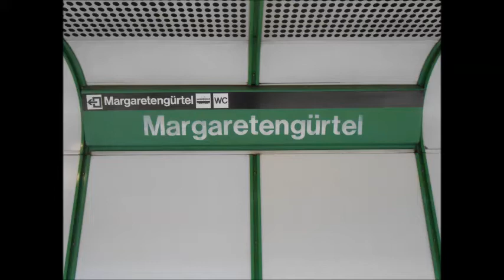U-Bahn Wien - U-Bahn-Station Margaretengürtel U4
Die Station wurde 1980 eröffnet. Siebefindet sich im 5. Wiener Gemeindebezirk Margareten. Namensgeber ist jener Abschnitt des Wiener Gürtels, der nach dem 5. Wiener Gemeindebezirk benannt ist. Die Station liegt im Einschnitt parallel zum Wienfluss und erstreckt sich von der Mittellinie zwischen Margareten- und Gaudenzdorfer Gürtel bis zur Wackenroderbrücke zwischen 5. und 6. Bezirk. Die Station wurde ab 1894 erbaut und 1899 zum ersten Mal im Rahmen der Stadtbahn eröffnet. 1918 wurde die Station geschlossen und 1925 als Bahnhof der nunmehr elektrifizierten Linie GD wiedereröffnet. In den 1970er Jahren erfolgte der Umbau für die Erfordernisse des heutigen U-Bahnbetriebes. Dabei wurde vor allem der Bahnsteigbereich nach dem Konzept der Architektengruppe U-Bahn mit modernen Panelsystemen und der U4-Signalfarbe Grün umgestaltet. Am 27. Oktober 1980 erreichte der erste fahrplanmäßige Zug der U4 die Station Margaretengürtel. Ausgänge führen durch ein im Otto-Wagner-Stil erhaltenes Aufnahmegebäude auf einen Vorplatz zwischen Margareten- und Gaudenzdorfer Gürtel. Hier besteht die Möglichkeit, zu den Straßenbahnlinien 6 in Richtung Zentralfriedhof und 18 in Richtung Schlachthausgasse umzusteigen. Ein weiterer Ausgang führt zur Rechten Wienzeile bzw. in die Morizgasse im 6. Bezirk. Dort befindet sich auch ein barrierefreier Zugang zur Station. In der Nachbarschaft befinden sich der 2005 umbenannte Bruno-Kreisky-Park und die Berufsschule Mollardgasse.